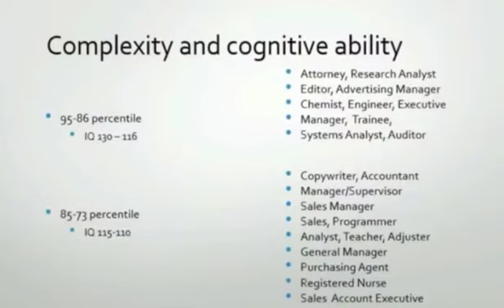Irish Liberal Open Borders Ideology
Vanessa Foran: Well obviously you know the Irish relay Under-20 got silver last weekend in Finland in the World Championships, the under 20s. And I just wanted people to see the photo actually because this is the team that ran to get into the final okay. The lady in the middle, can you see her there. I hope I pronounce your name right Rhasidat Adeleke. Ok she’s the tallest lady there, and she’s from Tallaght. And she’s only fifteen and she actually won the 200 metres. She got the gold in the 200 metres. Now, I’m going to get to my point in a sec. Anyway, Rhasidat. I know I got your name wrong. I’m so sorry. She ran in the heat and they got to the final. Ok, and she didn’t run in the final because she had an injury. And so, I’ll flick to the team that won in a sec sorry folks. But I just wanted to kind of highlight you know, anyone that’s anti-immigration or has an issue with open borders. Look at what we’ve added to our gene pool here. That might sound kind of a bit in your face, but these ladies are just phenomenal, and its brilliant and I have a motto the more the merrier. And these people, they’re now representing Ireland. Why not open our borders? Why not have them all here? You know, taking people to widen our gene pool. And they were so proud you know. You know they come from a background where you know other cultures are recognized but they were so proud to be there, the interviews they did, and like, they’re one of us. Why aren’t we embracing it more. I just wanted to make the point that you know it's a good thing, it's a good thing. So forget your prejudices.